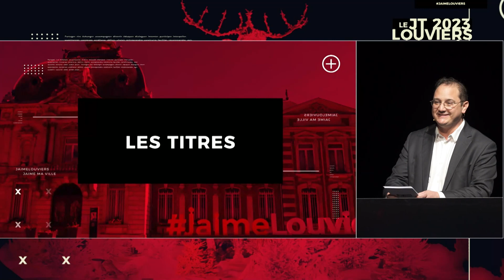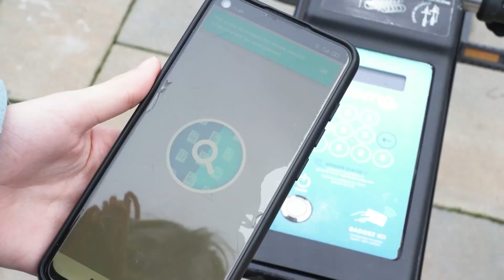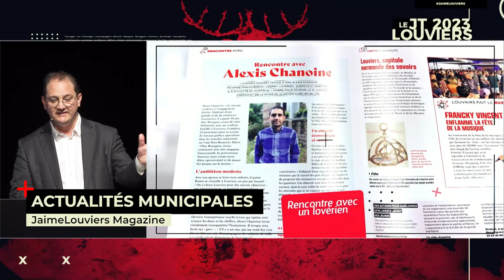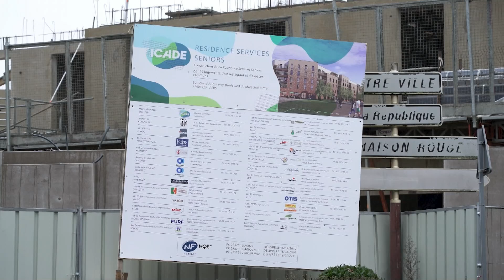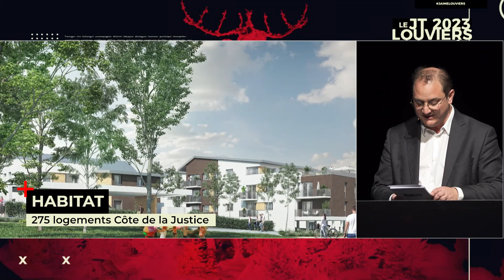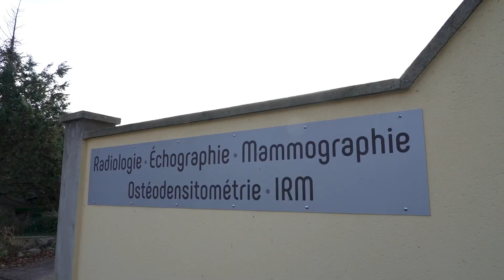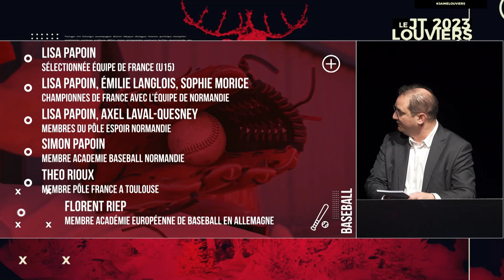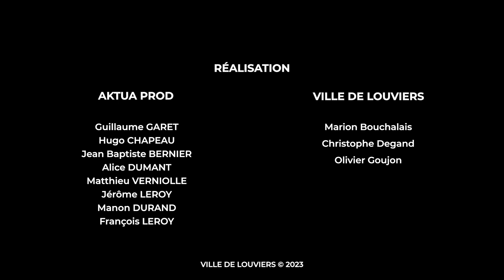Cérémonie des voeux aux lovériens - Le Grand Journal 2023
En 2023, le Maire et les élus de la ville de Louviers ont souhaité présenter leurs vœux à la population de façon originale.

Le « Grand Journal de Louviers 2023 » fut le format retenu pour retracer les projets, les actions, les événements […] de l’année 2022. Il permit également de faire témoigner des invités, des partenaires qui concourent à l’attractivité de la ville et valorisent ainsi le territoire dans son ensemble.

Enfin, c’est en avant-première dans le « Grand Journal de Louviers » qu’ont été présentés les événements, les projets à venir en matière de sobriété énergétique, de santé, du mieux vivre ensemble, de patrimoine, de travaux, de constructions, de sports, de loisirs, d’éducation… pour cette nouvelle année 2023.

Bon visionnage, bon journal !

Direction de la Communication
19 rue Pierre Mendès France CS 10621
27406 Louviers
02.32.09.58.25